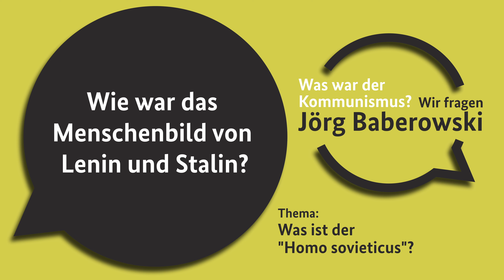Wie war das Menschenbild von Lenin und Stalin? WAS WAR DER KOMMUNISMUS 07-02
„Wie war das Menschenbild von Lenin und Stalin?“ Mit dieser Frage an den Kommunismusexperten Jörg Baberowski setzen wir den siebten Themenschwerpunkt des Video-Podcasts WAS WAR DER KOMMUNISMUS? fort. Der Podcast ist eine Produktion von kommunismusgeschichte.de und des Jahrbuchs für Historische Kommunismusforschung. Die Fragen stellt Ulrich Mählert von der Bundesstiftung zur Aufarbeitung der SED-Diktatur. Sehen und hören Sie selbst. Film ab.